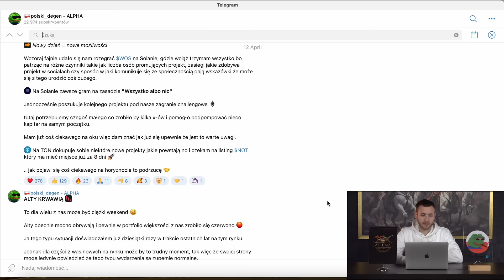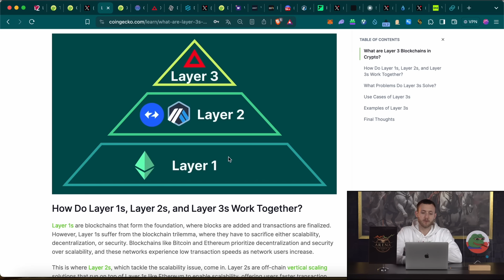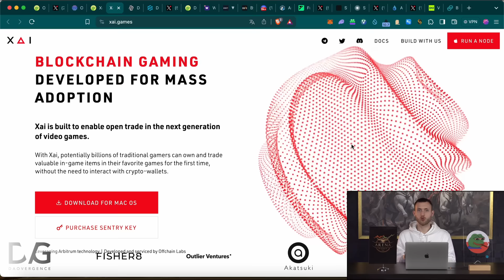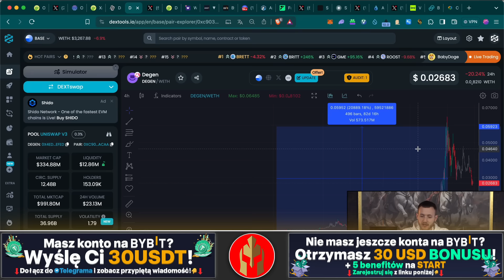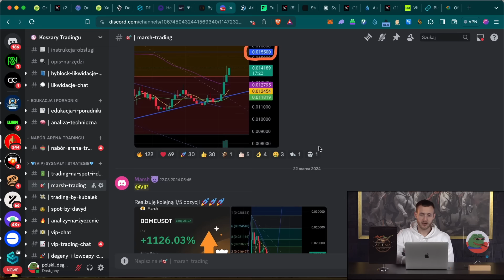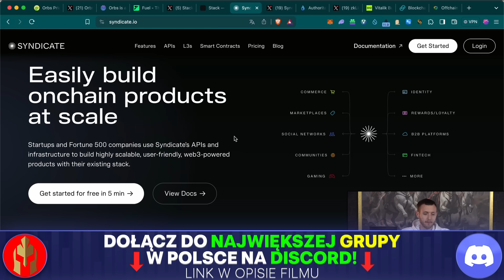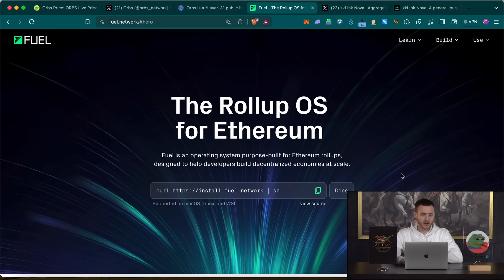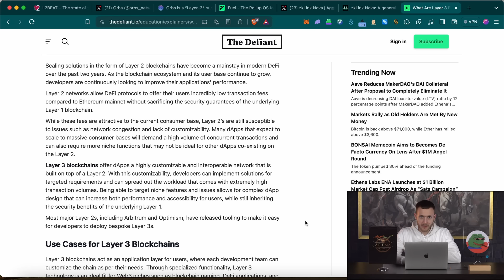TREND z OGROMNYM POTENCJAŁEM o KTÓRYM JEST JESZCZE CICHO! | JAKIE PROJEKTY OBSERWOWAĆ?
🔹Pierwsze 100 osób w KWIETNIU które zarejestruje się i wpłaci min. 100$, otrzyma $30 USDT (Akcja AKTYWNA - zostało 65 miejsc) 👉🏼
💎 Dołącz do największej grupy w Polsce na Discordzie i odbierz rolę VIP 👉🏼
🔥 Szukasz ALPHY na rynku? Dołącz do bezpłatnego Telegrama ➡️

Wstęp 00:00 - 1:40
Jak to działa?  01:41 - 06:53
Xai 06:54 - 09:13
Degen 09:14 - 13:59
Syndicate 14:00 - 15:18
Stack 15:19 - 16:20
zk.Link Nova 16:21 - 18:10
Fuel 18:11 - 19:20
Podusmowanie 19:21 - 20:33
Korzyści i zagrożenia 20:34 - 21:32
Zakończenie 21:33 - 22:43